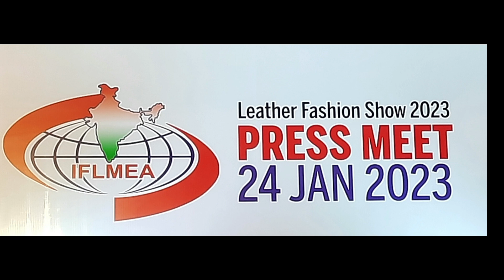Leather Fashion show'23 by Indian Finished Leather Manufacturers & Exporters Association (IFMLEA)